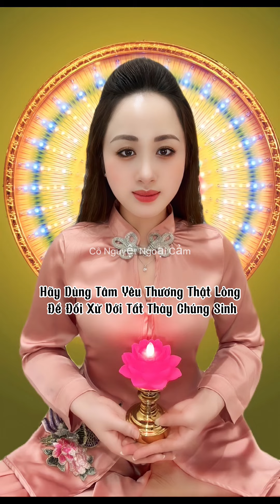Bước Đầu Tiên Của Người Tu Đúng Chánh Đạo Là: "Suốt Đời Nhìn Lỗi Của Mình"